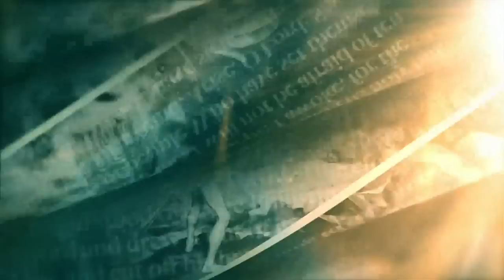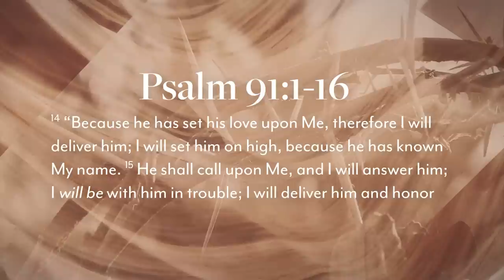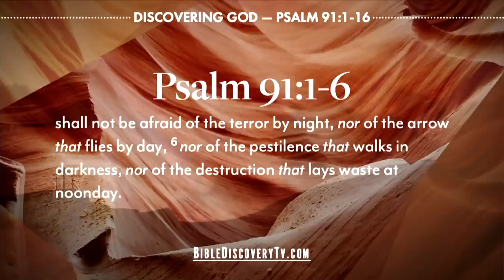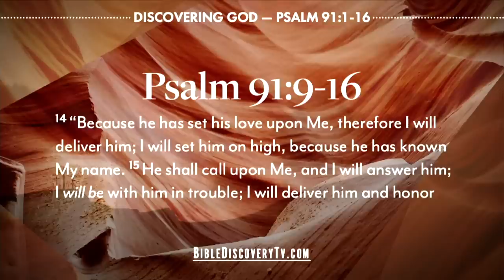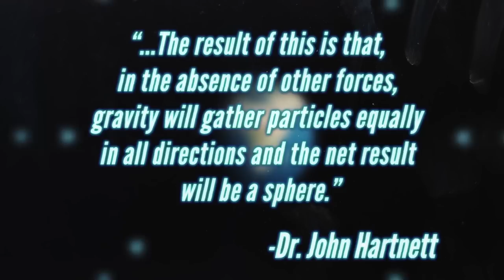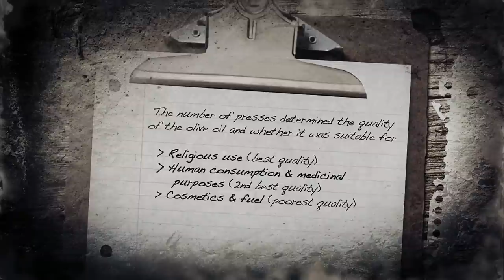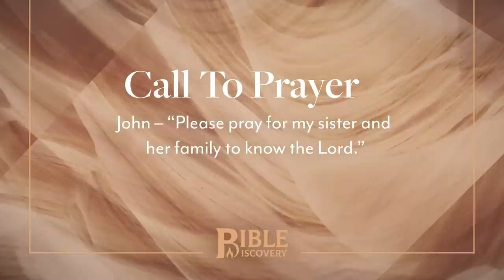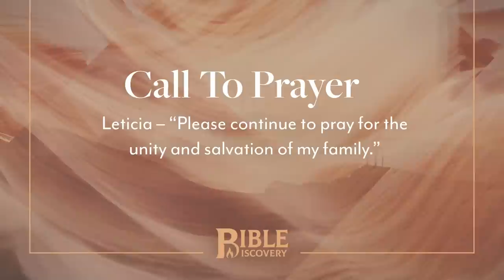Bible Discovery, Psalms 90-94 | The Amazing God - May 31, 2019